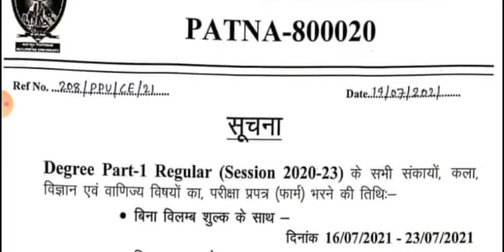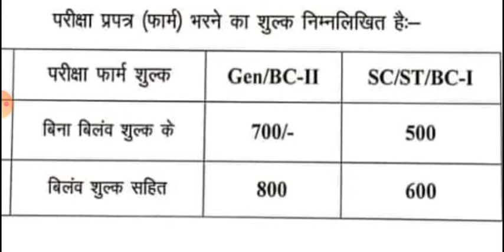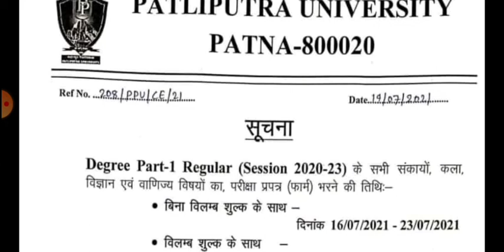PATLIPUTRA UNIVERSITY | UG Part-I exam date notice| 1- year Exam UPDATE | B.Sc / B.com / (2020-23)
PATLIPUTRA UNIVERSITY | UG Part-I (2020-23) exam date| 1- year Exam UPDATE | B.Sc / B.com /

ppu part 1 exam 2021

Patliputra University Part 1 Registration Slip/Exam From Date Change Official|Law and Bed /

Honors exam me kaise paas kare
part 1 exam me kaise paas kare
Honours Paper Minimum pass marks kaise laye

ppu part 1 form date 2021
patliputra university part one
patliputra university part exam form
patliputra university exam date 2021 part
ppu registration 2021
ba part 1 ka exam form kaise bhare 2021
ppu examination form 2021
ppu part 2 exam date 2021
patliputra university exam form
ppu part 1 exam form 2021
ppu ka exam form kaise bhare
Patliputra University BA part 1 exam date Patliputra University BA part 1 exam date patliputra university part 2 exam form
ba part 2 ka form kaise bhare
ppu part 2 registration 2021
ppu examination form
patliputra university latest news
patliputra universitypatliputra examination form
patliputra university part 2 exam form
patliputra university exam form kaise
bhare
 from 2021
ppu ka exam form kaise bhre
ppu exam date part 2021
palliputranesity examination form
ppu part 2 exam form date 2021
How to fillup exam form of patliputra
university
Patliputra University part 1 Exam kab hoga Patliputra University part 2 Exam kab se hoga Patliputra University part 3 Exam kab hoga Patliputra University part 1 result part 2 result part 3 result Patliputra University
Patliputra University BSC part 1 exam date Patliputra University BA Part 3 exam date Patliputra university Patliputra University latest news
Patliputra University ug part 1 exam date
Patliputra University 2019-22 Exam date
Patliputra University 2018-21
patliputra university 2020-23 Update
patliputra university Ba results
patliputra university update